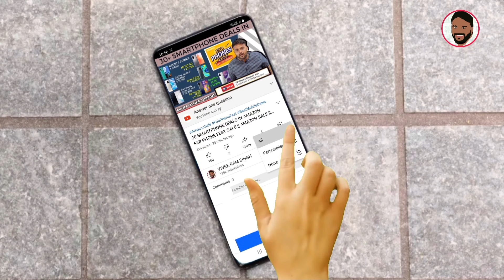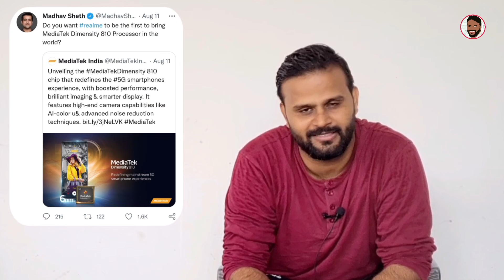REALME 8S - INDIA LAUNCH DATE OFFICIALLY LEAKED !!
नमस्ते ‌दोस्तों, TECHNO VEXER के नए विडीयों में आपका स्वागत है, दोस्तो Realme 8s 5g के बारे में जानना है तो ये विडीयों अंत तक देखें |

BEST SMARTWATCHES:
UNDER 3000:

Under 10000:
Amazfit GTS 2e:

BEST TWS EARPODS:
UNDER 1000:

Under 2000:
Boat Airdoaps 381:

Best Bluetooth NeckBands:
Under 1000:

BEST SMARTPHONES:
UNDER 8000:

Under 13000:
Redmi Note 10:

Best Laptops:
Under 25000:

Friends You also  can follow me on:
दोस्तों यहां आप मुझे फाॅलो भी कर सकते हैं:

धन्यवाद